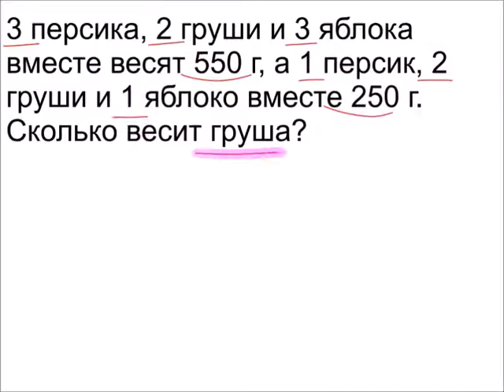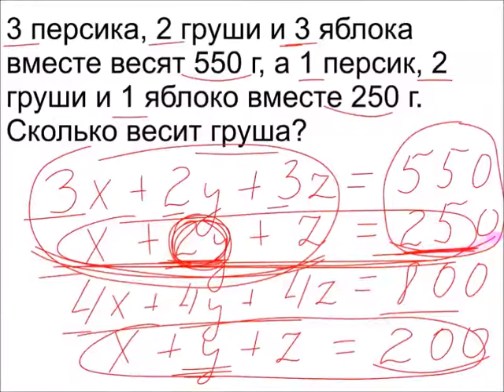Меташкола. Математика 5 класс 18 серия. Задачи к серии.